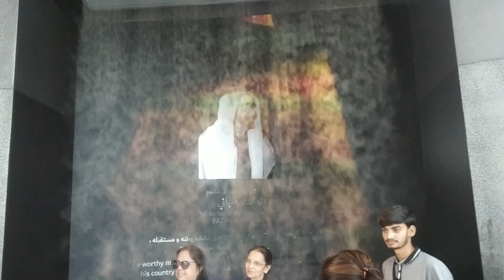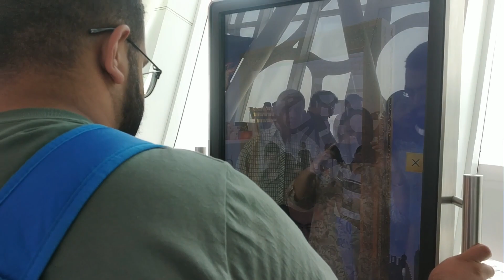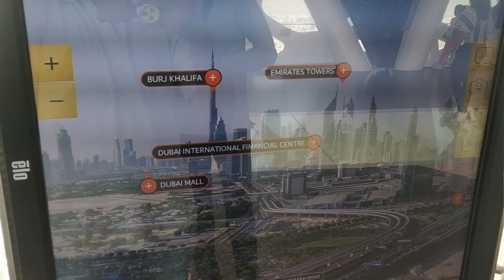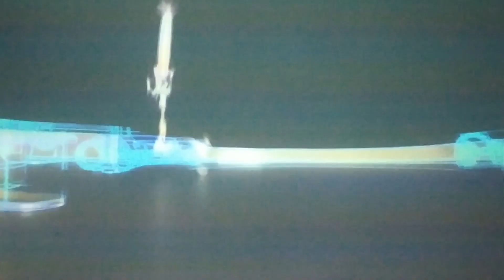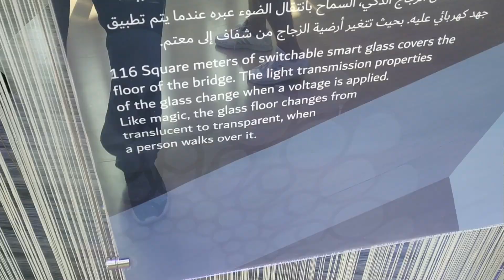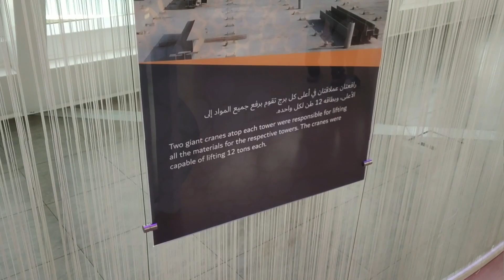Dubai Frame | Dubai 2022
Video produced with
VN Video Editor Maker Vlog Now

Camera
Xiaomi Redmi Note 5 Pro (6GB Ram)